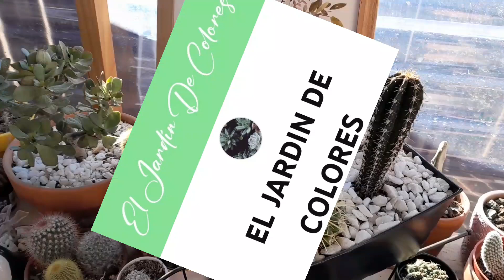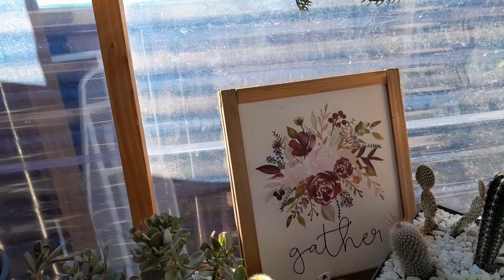10 curiosidades de mi jardín 💚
cada jardin tiene sus propias curiosodades eso es lo que los hace tan especiales